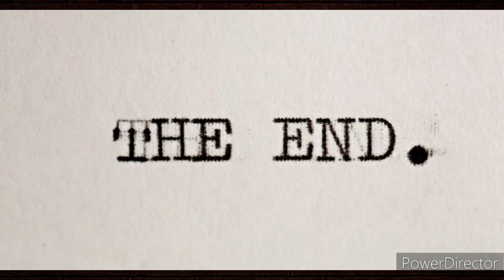✌️Montaggio cestino anteriore ammortizzato.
montaggio cestino anteriore, è ancorato al piantone sterzo con due fascette.
Si differenzia da quelli ancorati al portapacchi anteriore  per il fatto che non subisce le asperità del terreno perché vengono assorbite dall'ammortizzatore e non trasmesse al cestino.
Deve essere leggermente più basso del manubrio per permettermi di sterzare senza difficoltà.
La mia Dasy lo ha apprezzato moltissimo.